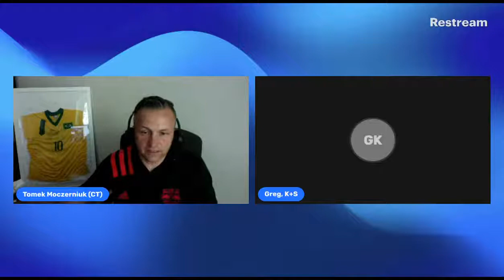Rozmowy Trzeciej Połowy: Greg Lalas i festiwal Kicking and Screening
W dzisiejszej rozmowie naszym gościem jest Greg Lalas. Brat Alexiego, który sam grał zawodowo w piłkę (min w New England Revs i Tampa Bay Mutiny) robi obecnie mnóstwo rzeczy związanych z promocją futbolu. Jedną z nich jest filmowy festiwal Kicking and Screening, którego szefem (wraz z Rachel Marcus) jest właśnie Greg. Na jesień odbędzie się kolejna edycja tego festiwalu, ale już we czwartek 29 lipca o 19:00 dojdzie do projekcji filmu Men of Hope. Jest to dokument o kadrze narodowej Afganistanu. Bilety na film, który będzie wyświetlany w Miejskiej Bibliotece w Westport, kosztują $15. Jest także opcja wykupienia dostępu do wersji online, co kosztuje $7. Zapraszamy w imieniu Grega i Rachel!

Więcej informacji - tam m.in. będzie można zobaczyć zwiastun filmu Men of Hope.

Dajcie znać (jeśli obejrzycie) co sądzicie o filmie!